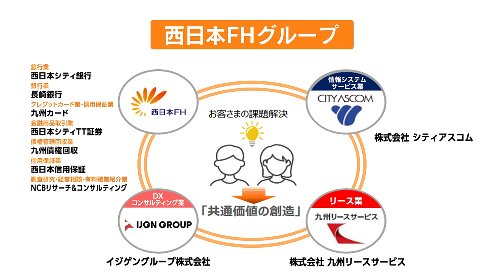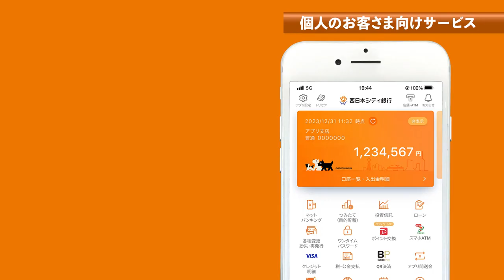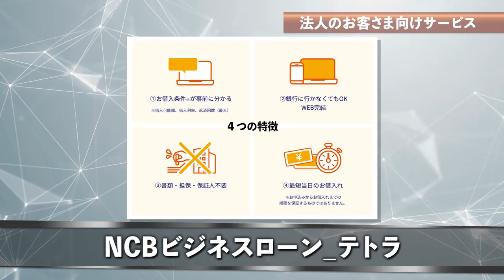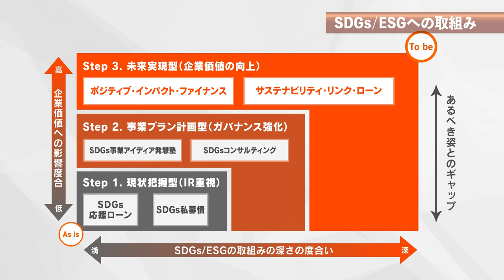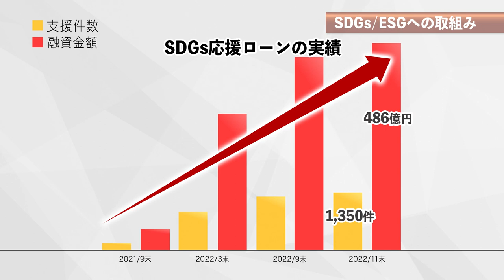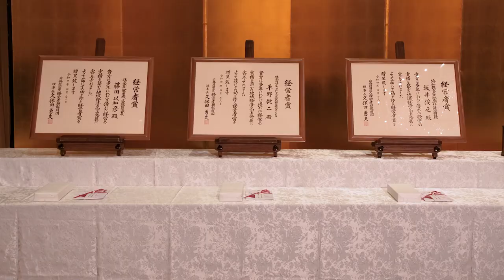西日本FHプロモーションムービー2022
西日本フィナンシャルホールディングスのさまざまな取組みをご紹介します。